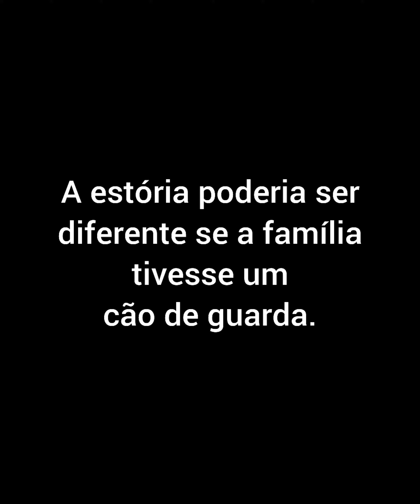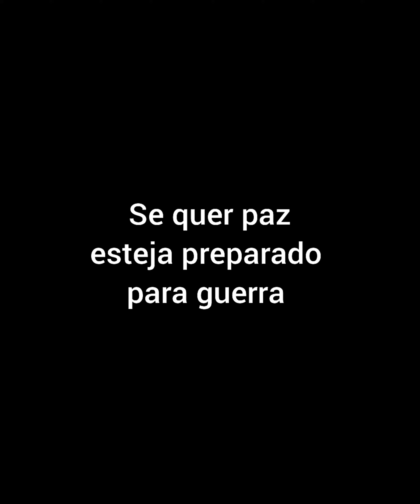dogo argentino fazendo guarda